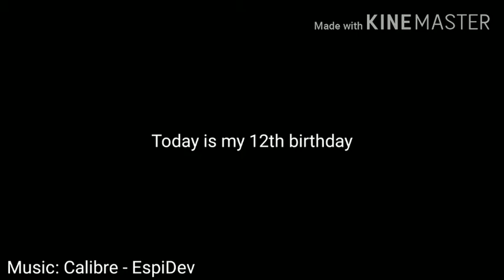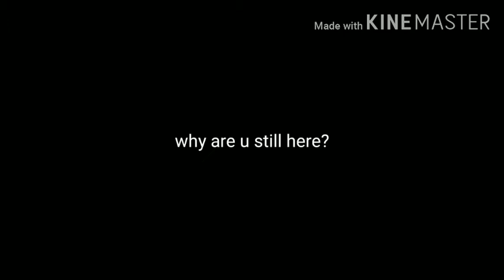Its My 12th Birthday! And no one asked ;-;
Obviously no one asked lol : /

Voice Actors:
Rainzel - Me
RZ The Cat - Also me
Fennekin - Anika (aka. my classmate/anikar)